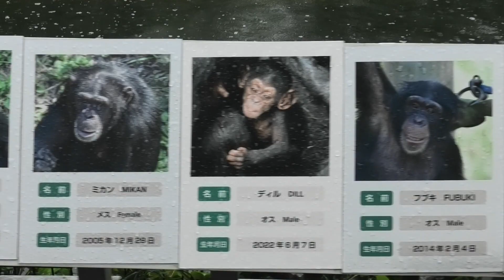Morning mischief! by Max and Gin 朝の悪戯だよ！マックスとジン Chimpanzee Tama Zoological Park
Member Decky, Max, Gin, Momoko, Ibuki, Mikan, Dill, Fubuki, Nana, Berry